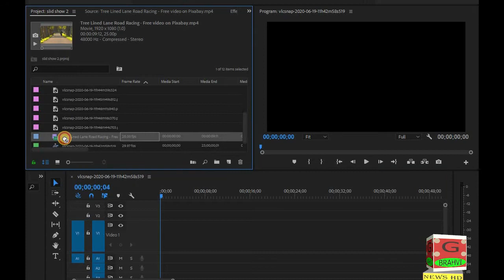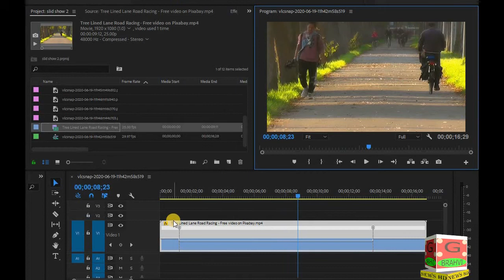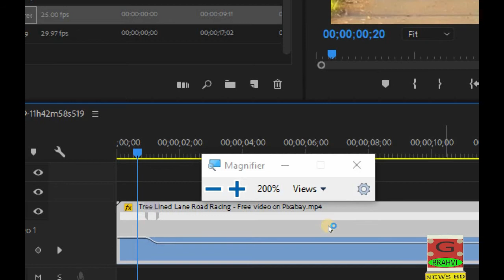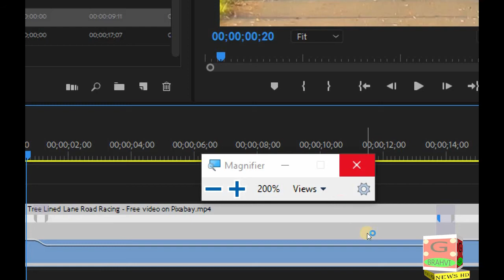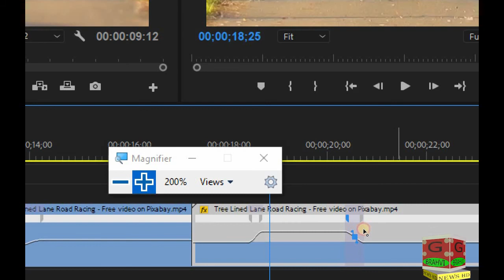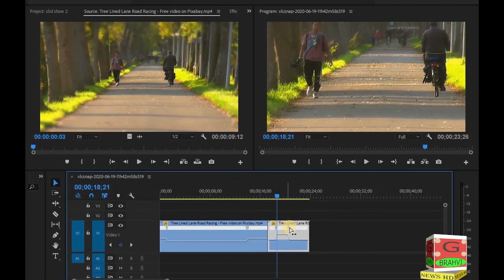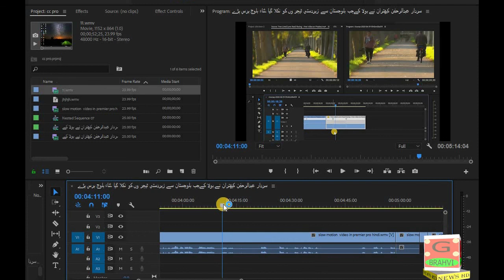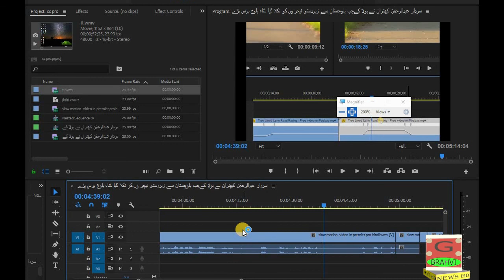how to make slow motion videos in premier pro urdu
in this video i will show how to make videos